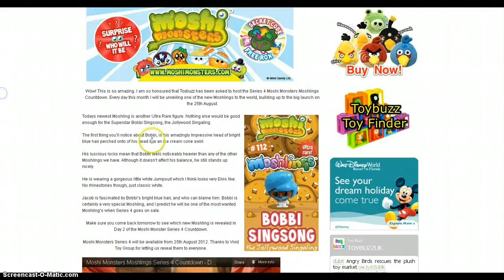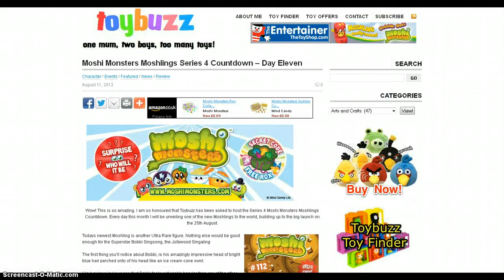Moshi Monsters Series 4 Countdown Day 11!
Bobbi SingSong!